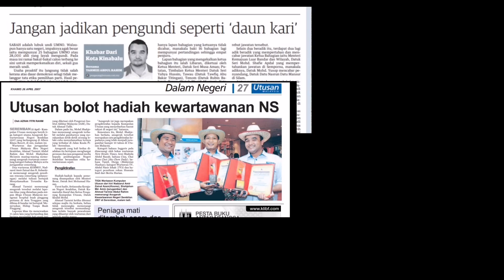resume tarmizi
Tarmizi Takaful